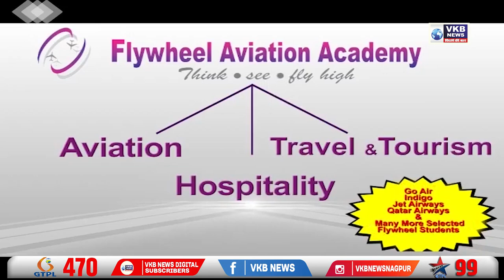माजी जिल्हा परिषद अध्यक्ष डॉ. आरती फुफाटे पोहचल्या जंगलात